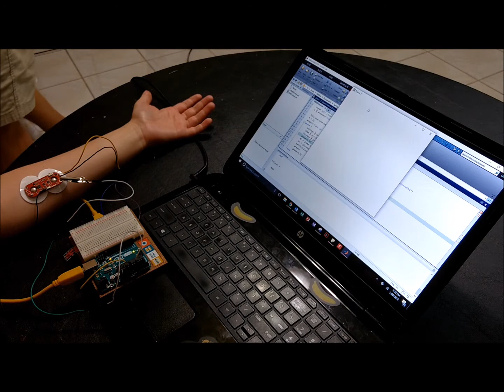Wiki 3 - MyoWare Muscle Sensor